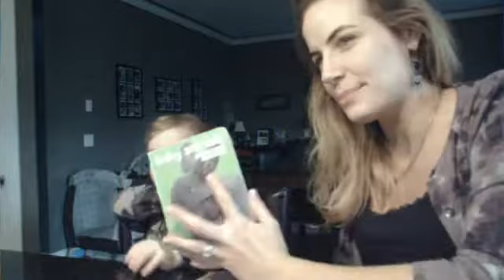divinamama's Webcam Video from April 28, 2012 07:02 PM